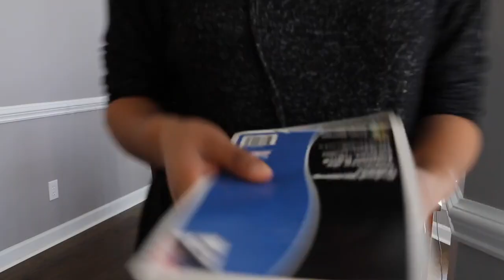RUTINA DE LIMPIEZA DE COCINA/ LIMPIEZA DIARIA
Hola mi nombre es Laura. Bienvenidos